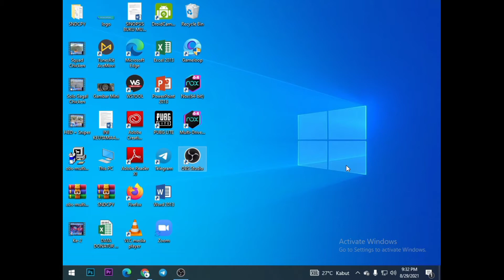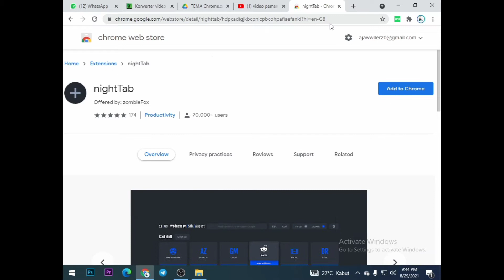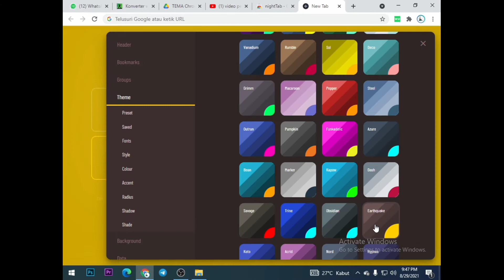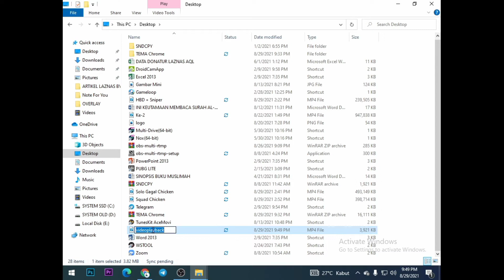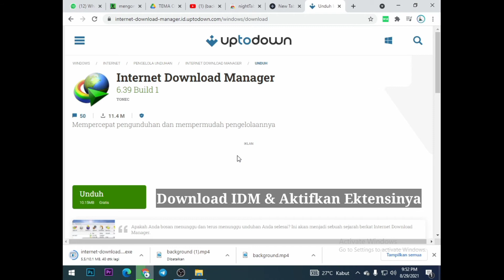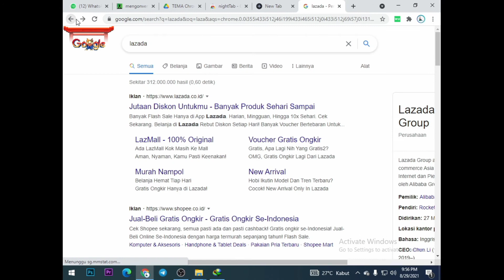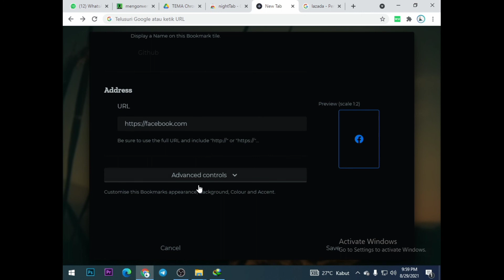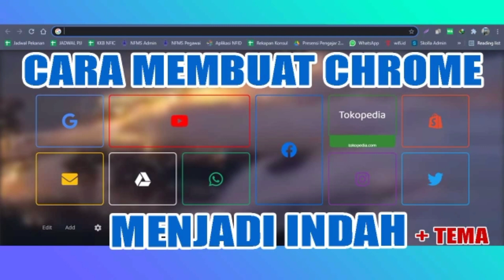Cara Membuat Tampilan Google Chrome Menjadi Indah | Ekstensi Chrome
Assalamu'alaikum semua. 🙏🏼😇

Dalam vidio kali ini saya akan membagikan

Timestamp
0:00 Opening
1:30 Download Bahan Tema
2:50 Merubah Tampilan Google Chrome
4:55 Edit Tampilan Ekstensi Chrome
7:26 Cara Dapat Vidio URL
14:00 Cara edit Bookmark
18:40 Closing